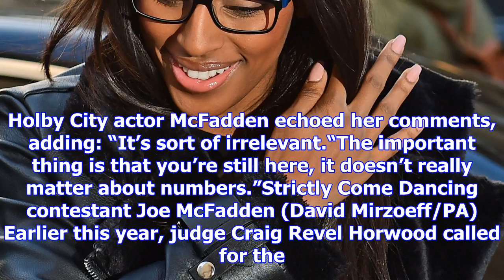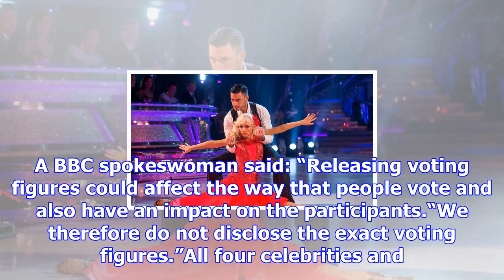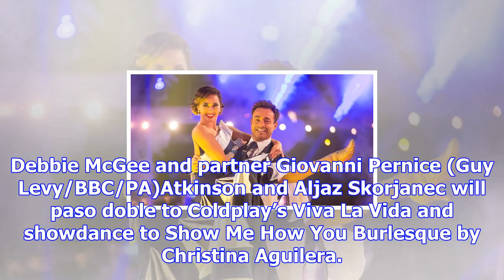Strictly stars happy for bbc to keep voting figures private as they prepare for finale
Strictly Come Dancing finalist Debbie McGee has revealed she agrees with the BBC’s policy on not rel...